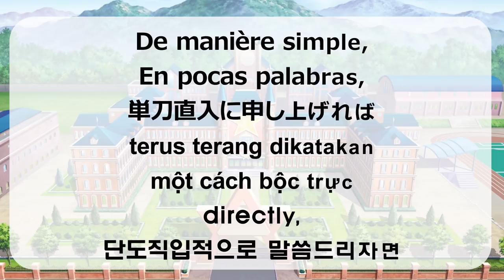When is the EP 27 Coming out? / 27화는 언제쯤 올라올 예정인가요??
많은 분들이 물어봐주셨습니다.
"샤이닝스타 27화는 언제 나오나요?

그래서 많은 분들께 답을 드릴 수 있도록
'7가지 언어'로 답해드렸습니다.

조금이라도 더 빨리 업로드할 수 있도록 노력하겠습니다.